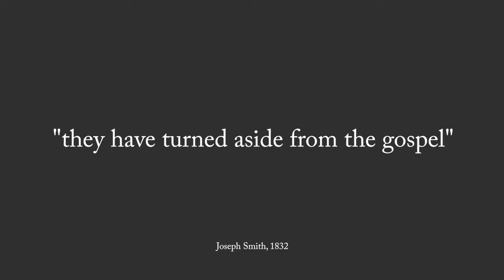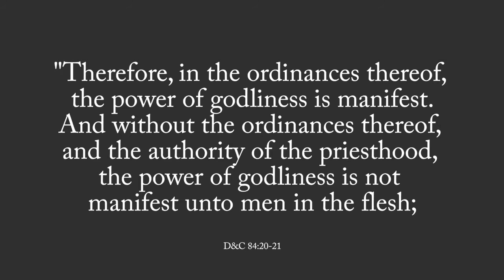God's Power is Found in Ordinances and Covenants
Anthony Sweat discusses how God's Power if found in Ordinances and Covenants